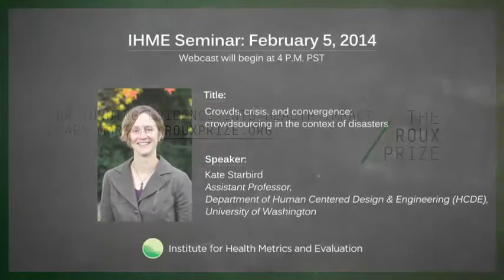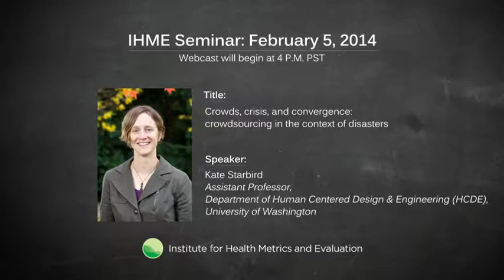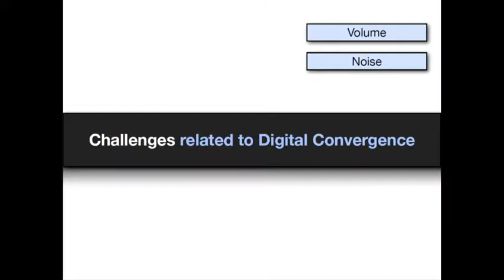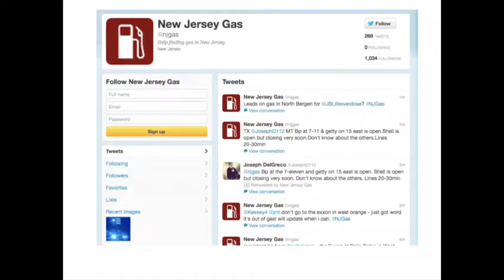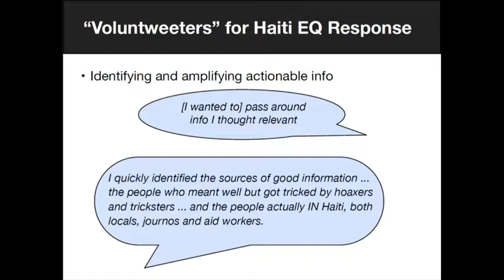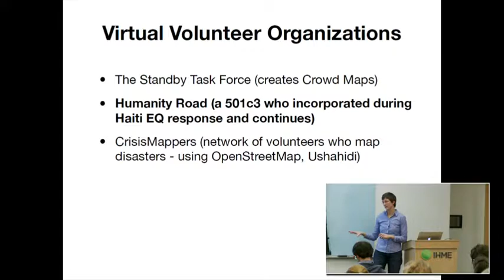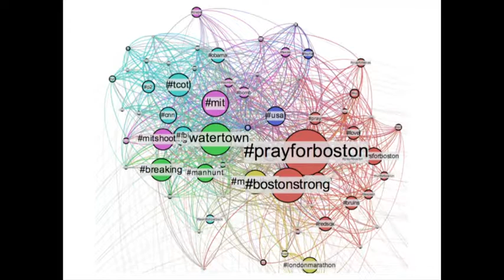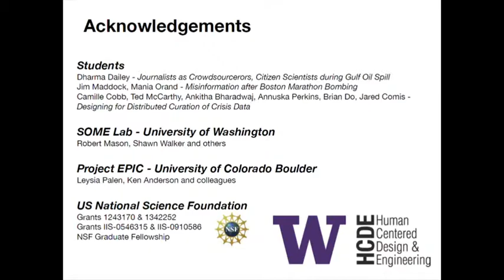IHME seminar - February 5 2014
University of Washington Assistant Professor of Human Centered Design and Engineering Kate Starbird speaks in a seminar titled “Crowds, crisis, and convergence: crowdsourcing in the context of disasters” at IHME on February 5, 2014.